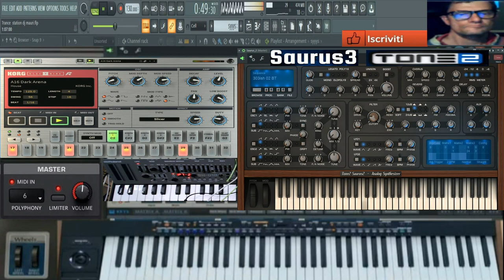GIovanni mauri Trance Station (Vst Saurus 3 tone2 electribe r )flstudio20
vst usato per composizione (Vst Saurus 3 tone2 electribe r )
nome del brano Trance Station